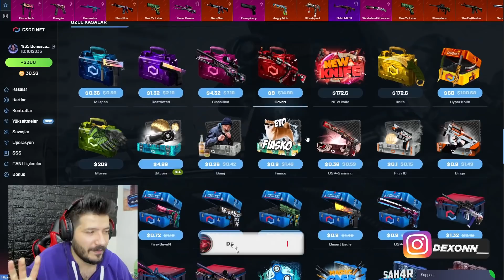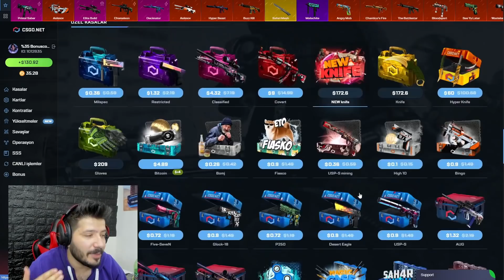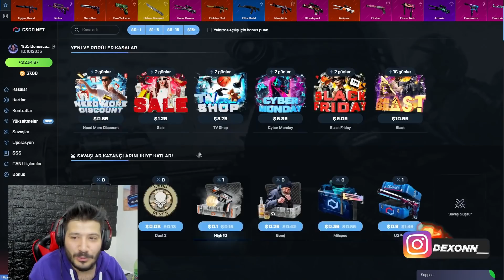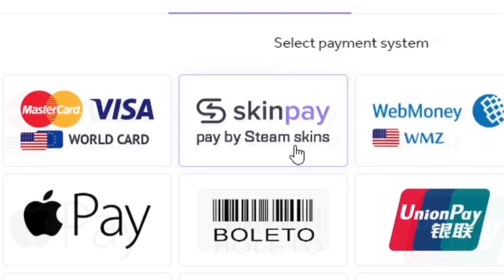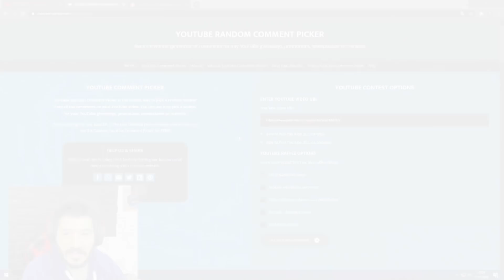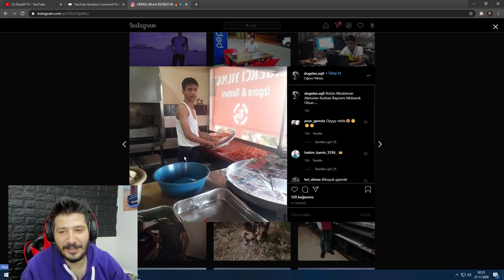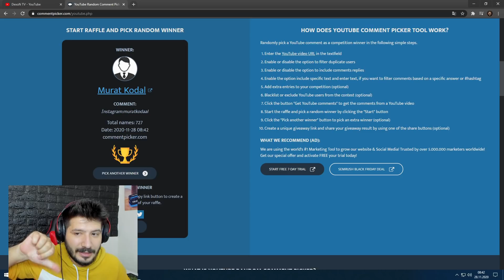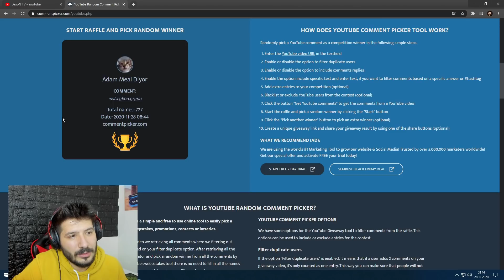50 TL KASADAN BIÇAK ALDIM csgonet